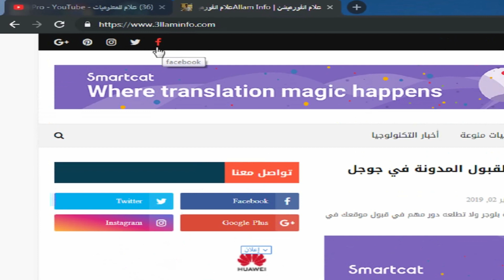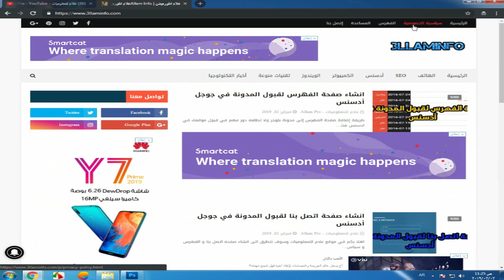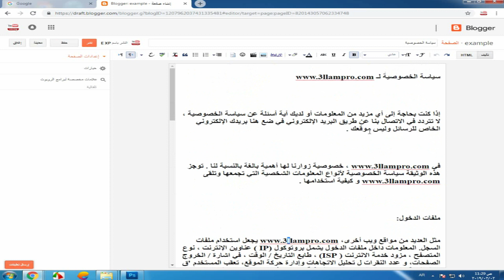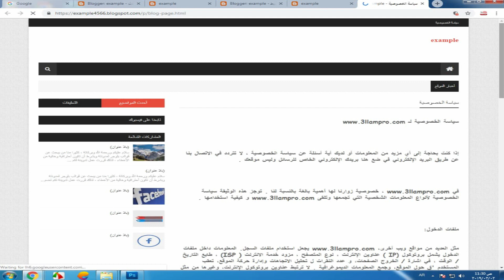إنشاء صفحة سياسة الخصوصيه في موقعك لقبول الموقع في جوجل أدسنس | شروط قبول الموقع في ادسنس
▬▬▬▬▬▬▬▬(ஜ۩۞۩ஜ)▬▬▬▬▬▬▬▬▬
رابط الموضوع :-
الفيديو السابق :-

▬▬▬▬▬▬▬▬(ஜ۩۞۩ஜ)▬▬▬▬▬▬▬▬▬
إنشاء صفحة سياسة الخصوصيه في موقعك لقبول الموقع في جوجل أدسنس
اضافة صفحة سياسة الخصوصية الى مدونة بلوجر
شروط قبول ادسنس لموقعك